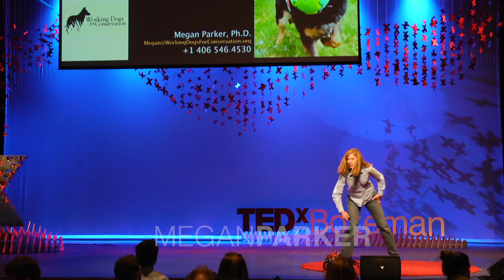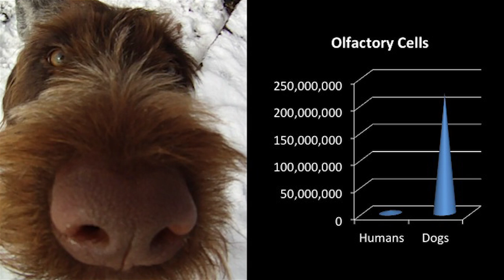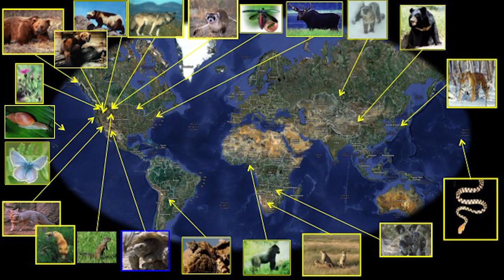Right under our noses -- dogs are saving the world | Megan Parker | TEDxBozeman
Dogs have amazing olfactory abilities which we are just learning to understand. Conservation detection dogs find rare samples which are nearly impossible to collect otherwise. Working Dogs for Conservation trains dogs to find weeds in Montana, moon bears in China, cheetahs in Zambia or the Cross River Gorilla in Cameroon, where dogs have proven incredible ambassadors and helped conservation efforts.